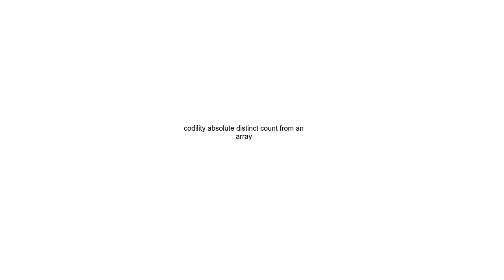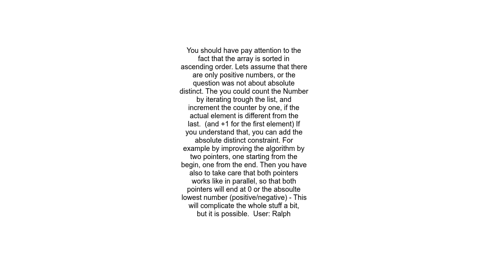codility absolute distinct count from an array